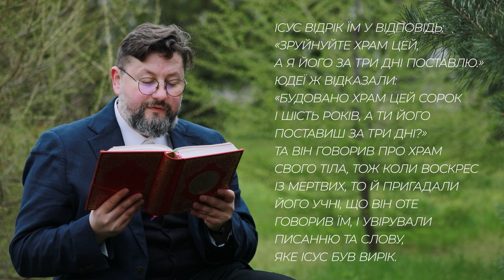Євангеліє від Івана 2, 12–22 / Новий Завіт ▪ о. Віталій Храбатин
на Світлу П'ятницю / 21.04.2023 / з Євангелії від Івана 2, 12–22

00:00:36 - По тому ж подався він у Капернаум, він сам і його мати й брати та учні його, і перебули там декілька днів. Незабаром була юдейська Пасха, тож Ісус вирушив до Єрусалиму і зустрів у храмі тих, що продавали волів, овець і голубів, а й міняйли сиділи теж. І зробивши бич із мотуззя, повиганяв усіх із храму, геть із вівцями й волами, гроші міняйлів порозсипав і столи поперекидав. Продавцям же голубів сказав: «Заберіть оте звідси, не робіть дому Отця мого торговим домом!» Пригадали тоді його учні, що написано було: «Ревність дому твого поїдатиме мене». А юдеї озвались і мовили до нього: «Яким знаком доведеш, що таке чиниш?» Ісус відрік їм у відповідь: «Зруйнуйте храм цей, а я його за три дні поставлю.» Юдеї ж відказали: «Будовано храм цей сорок і шість років, а ти його поставиш за три дні?» Та він говорив про храм свого тіла, тож коли воскрес із мертвих, то й пригадали його учні, що він оте говорив їм, і увірували Писанню та слову, яке Ісус був вирік.
00:02:03 - пояснення уривку [Євангеліє від Івана 2, 12–22]

Поширюйте відео!

Україна молиться!